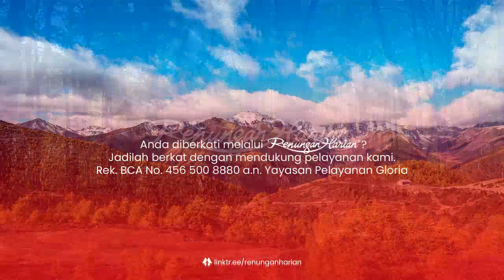TAK DICINTAI HINGGA MATI | Renungan Harian® (Audio)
Mari bergabung bersama kami di Senin pertama dan ketiga** setiap bulannya, terbuka bagi siapa saja yang rindu untuk saling berbagi berkat.